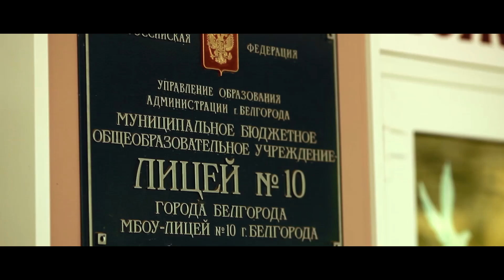Очень позитивное выпускное видео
Позитивный выпускной клип 11"А" класса, лицея №10, г.Белгород
Лучший выпускной клип. Снято студией onewed.pro (Вадим Киселев). Хотите такой же классный клип? Пишите
Весёлое видео на выпускной 11 класса.